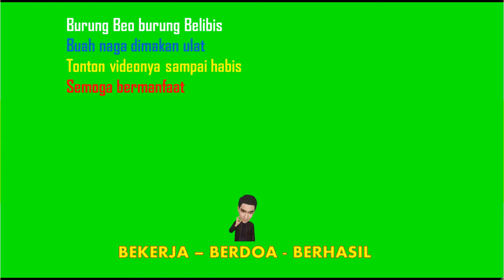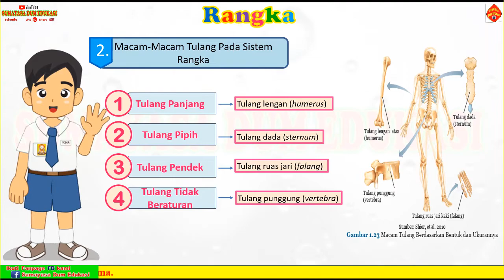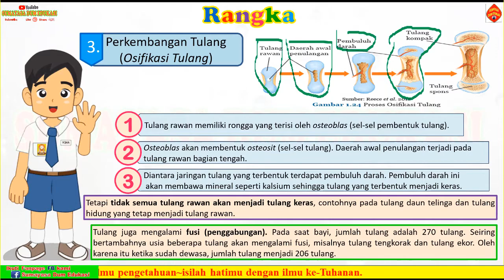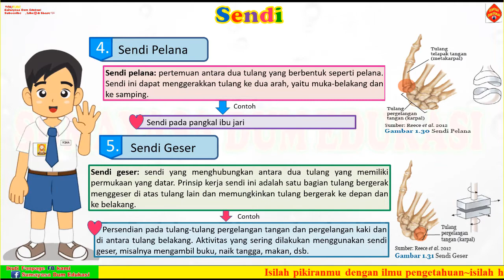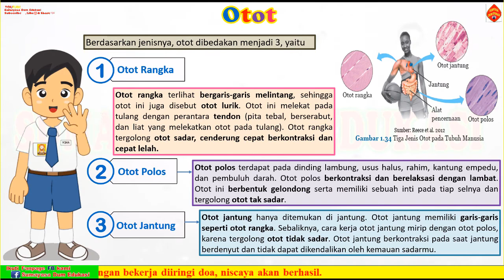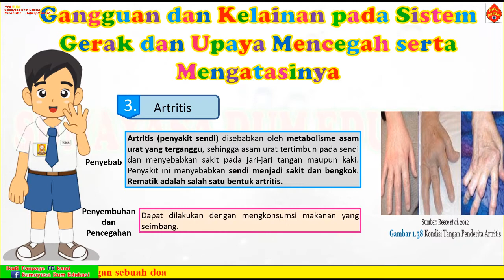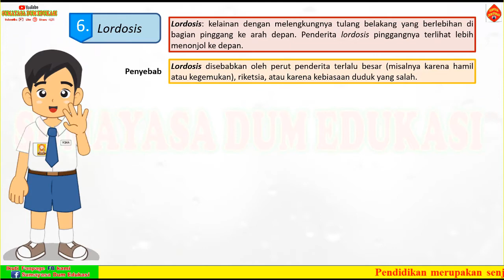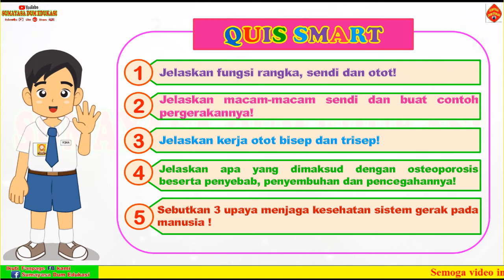IPA KELAS 8 SMP, BAB 1 SISTEM GERAK MANUSIA | SEMESTER 1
Materi pembelajaran IPA Kelas 8 SMP:
SISTEM GERAK MANUSIA
*Sistem gerak manusia (rangka, sendi, dan otot).
*Gangguan pada sistem gerak manusia
*Kelainan pada sistem gerak manusia
*Upaya mencegah kelainan dan gangguan pada sistem gerak manusia
*Upaya menjaga kesehatan sistem gerak pada manusia